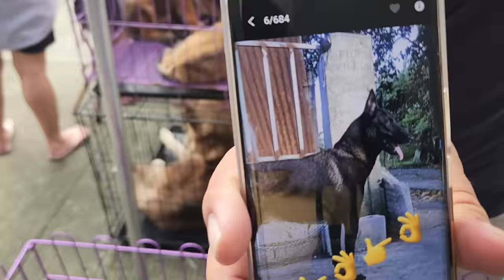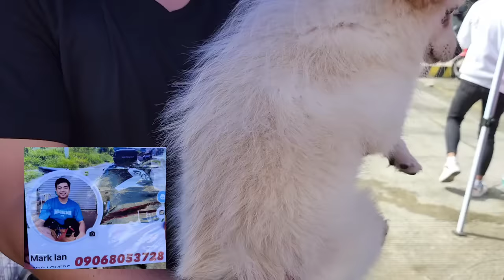AMBILIS BINILI AGAD! GANYAN SA GROTTO! TAWADAN MO PAG KAYA BIGAY AGAD!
Sept 24, 2023 Part 2

6am to 12 noon

        Ride